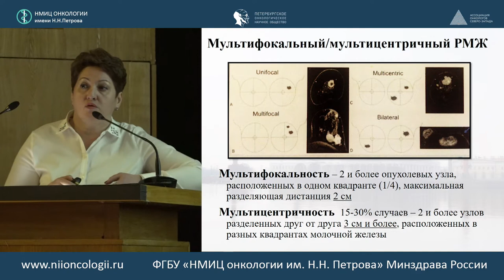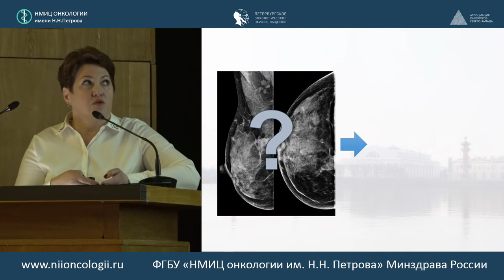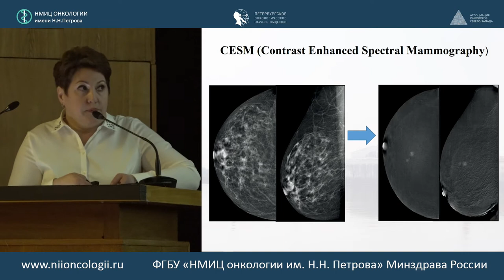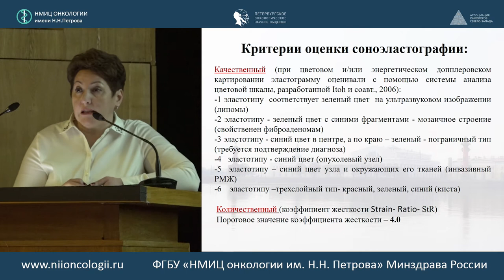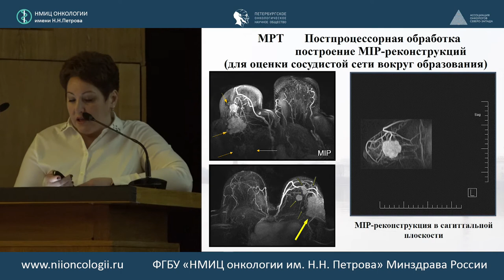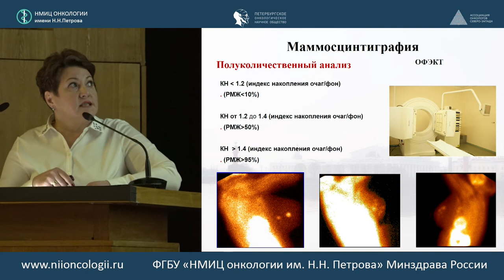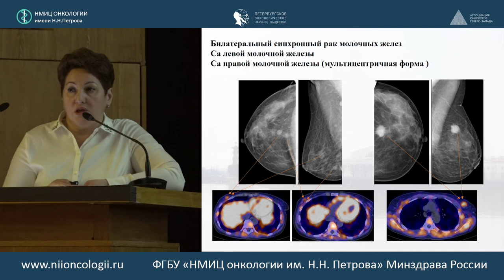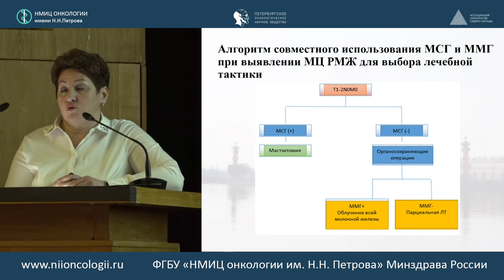Лучевая диагностика мультицентричных/мультифокальных форм РМЖ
Врач отделения лучевой диагностики ФГБУ «НМИЦ онкологии им. Н.Н. Петрова» Минздрава России Антонина Викторовна Черная

Научно-практическая конференция конференции «Профилактика местного и отдаленного рецидива рака молочной железы после органосохраняющей хирургии»